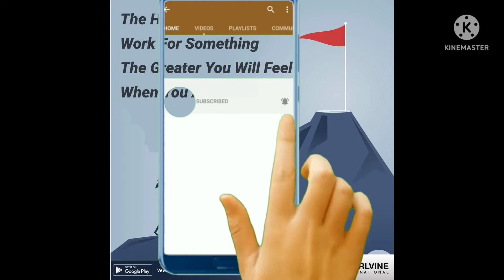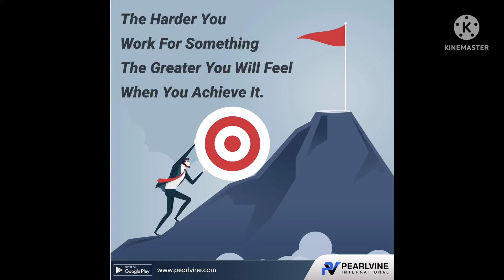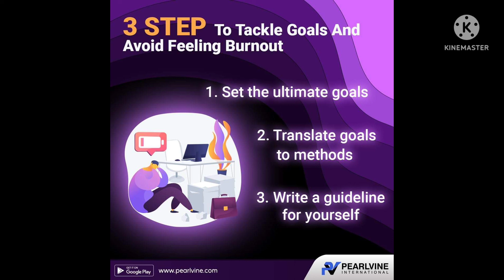Pearlvine International is a rigid software system Rich people didn’t get there by accident or luck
💸. Accumulating wealth requires hard work, dedication, and most importantly maintaining habits that foster prosperity.